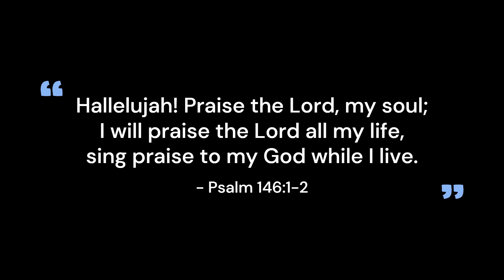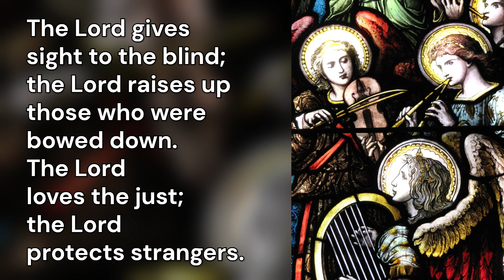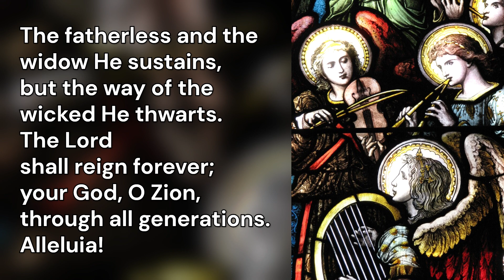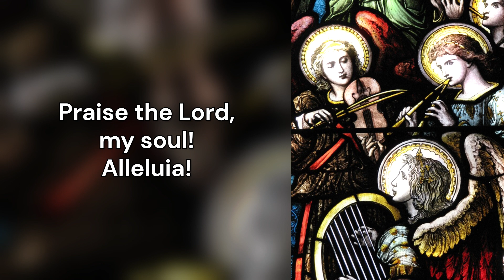SAnKTUM - Psalm 146: Praise the Lord, My Soul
The Responsorial Psalm for the 24th Sunday in Ordinary Time (B), this setting by Marius Villaroman beautifully expresses how wonderful and how good it is for us to rejoice in the many ways the Lord has been merciful to us. Only a grateful and joyful heart can easily recognize the many gifts given to it but only a humble heart can be able to dwell in the Heart of the Giver of all good Gifts.

Sung by SAnKTUM during its 24th Anniversary Mass last September 8, 2024.